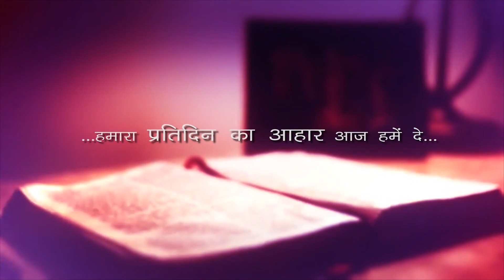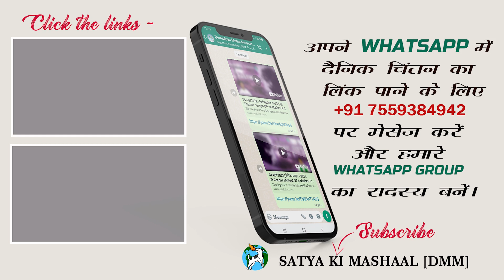31 दिसंबर 2022 | दैनिक आहार - 580 || Fr Justus Paul OP || John1:1-18||DMM